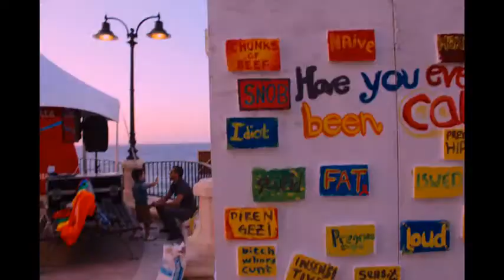EF Sliema 2013 by "ANKJ"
EF Actoin Learning Project